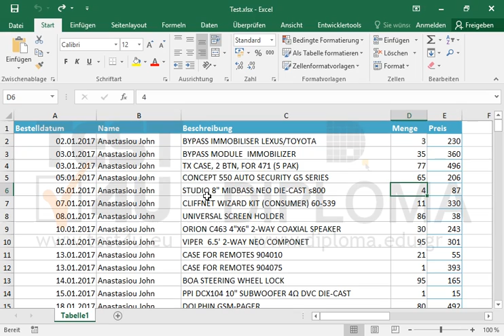Entfernen Sie das Feld Beschreibung von der PivotTable; der Preis soll im Format Währung...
Entfernen Sie das Feld Beschreibung von der PivotTable; der Preis soll im Format Währung erscheinen. Möchten Sie mehr. Laden Sie das TEST4U demo herunter